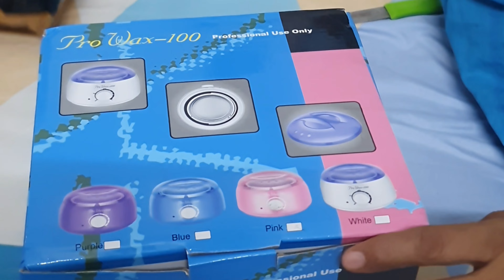Pro Wax-100 wex heater shopping || How to use Pro Wax-100 wax heater